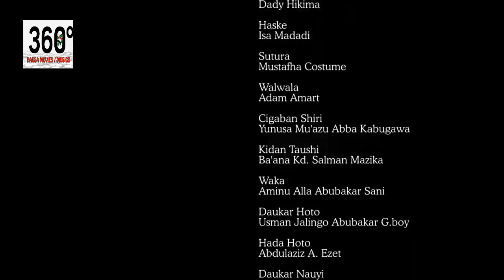Hangen Dala Subtitle Episode 4 - Hausa Movies 2021 | Hausa Film 2021